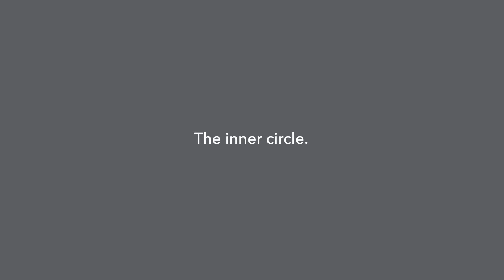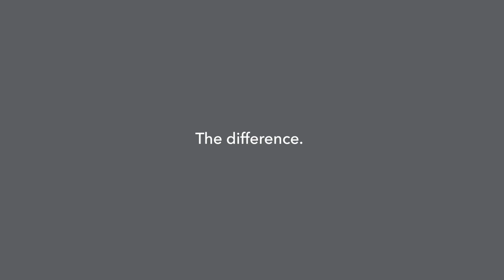WHITEFOX STAFF - PETER ZERVAS